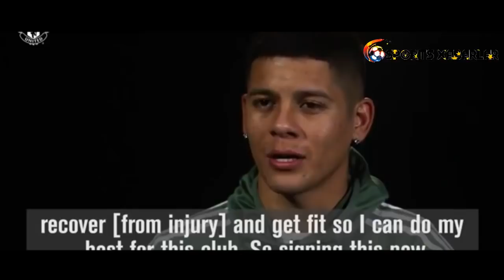ИГНАТИЙ НЕСТЕРОВ ХАММАСИ ТАМОМ ХАЛОЛИДДИНОВ СИР ФОШ БУЛДИ